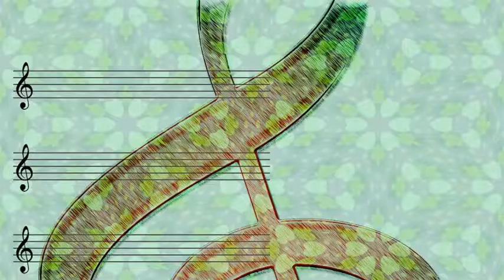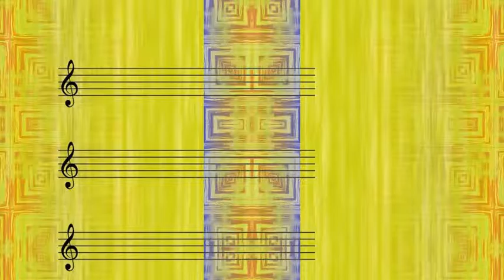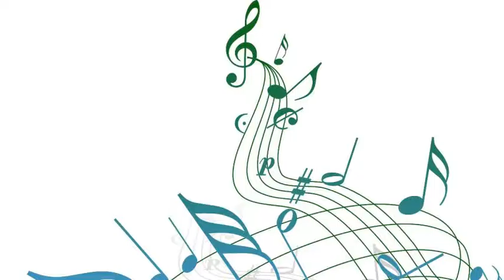The Sons of the Pioneers - Serenade to a Coyote (1947)